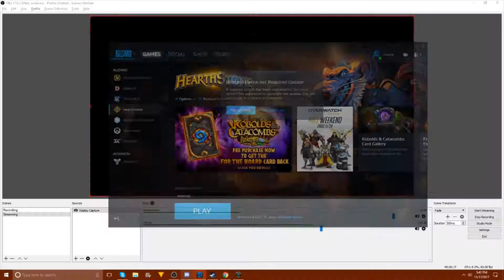Battle Chasers Nightwar Grandmasterchache #18 - Strongmont Dungeon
All party members have their level 3 bursts wooo. Red Monkia can show off hers as we clear the dungeon of monsters.